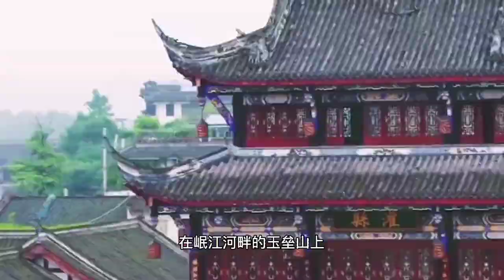中央红军本来可以不用过草地的，也是完全可以绕开天险腊子口的